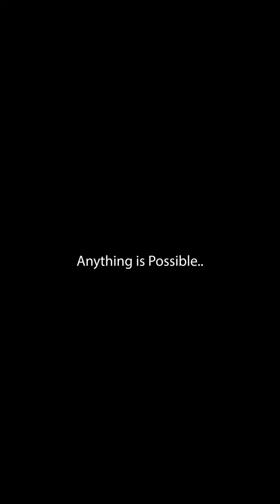NEW Trick Unlocked with Little Mama!😳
But will Dad be ok??? He's SO nervous about this one!!!😨😨😨
The Mama's are getting stronger! Our new trick involves next level strength and lots of trust!
This is a dangerous trick performed by professionals.

Kellie is a certified aerial silks instructor. Little Mama at 8 years old is a professional stuntwoman. They use professional mounting, rigging and equipment. These tricks are well calculated and trained with the up most safety precautions. Do not try at home.